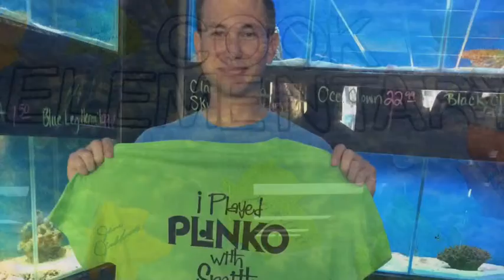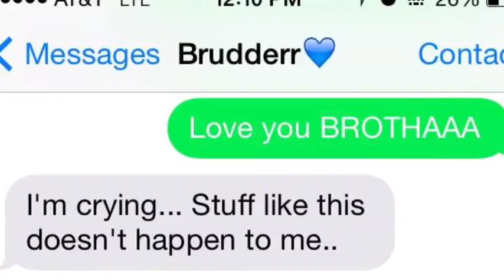OCTOBER 2014 HIGHLIGHTS